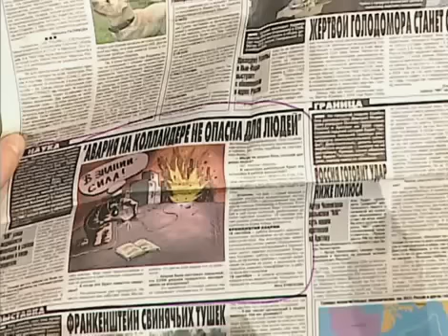Большой Андронный Коллайдер